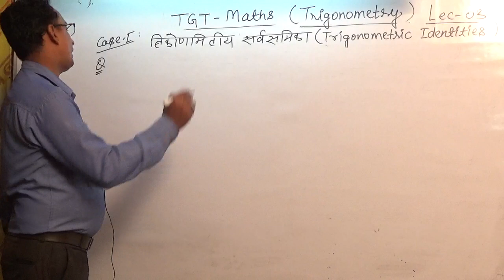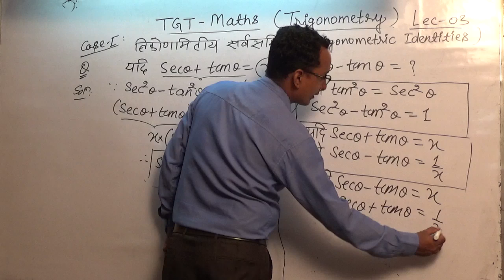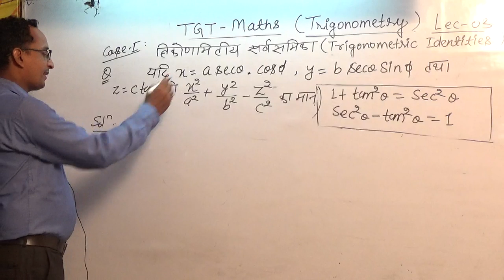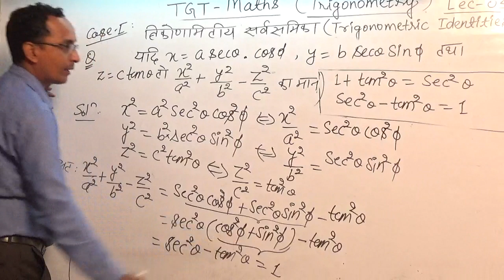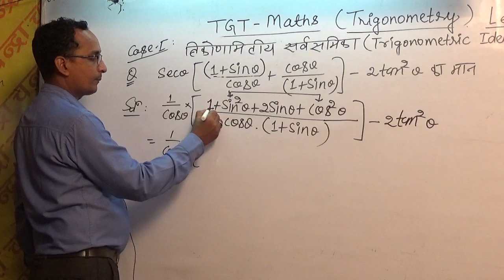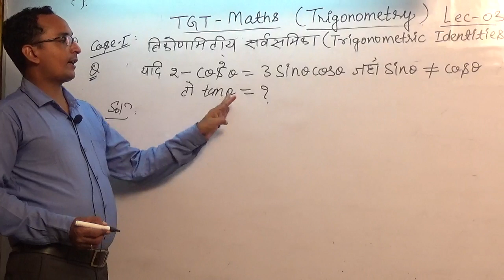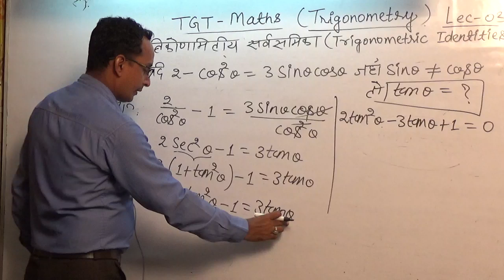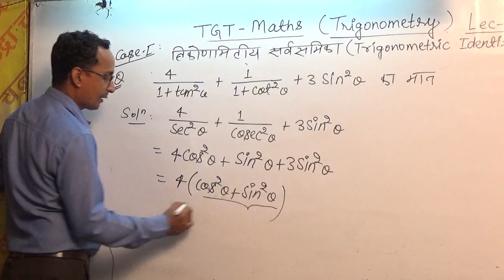🔴12:00PM UP_TGT_MATHS UPTGT PR 07 ||🔥🔥 important🔥🔥 TGT_MATHS Online UP TGT 2020